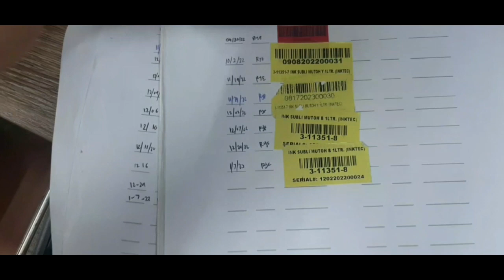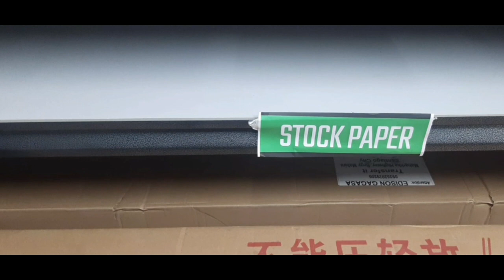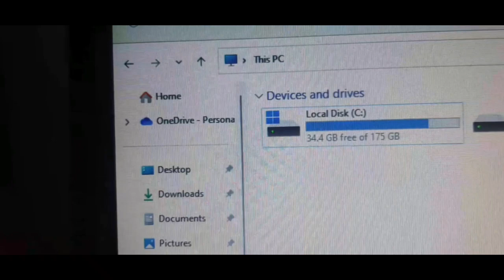subli vlog 2023